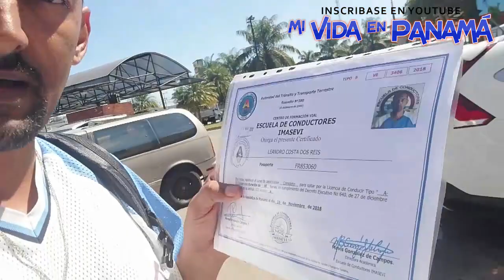🔷 Fui a hacer la LICENCIA PARA CONDUCIR MOTO en Panamá, PERO ... 😭